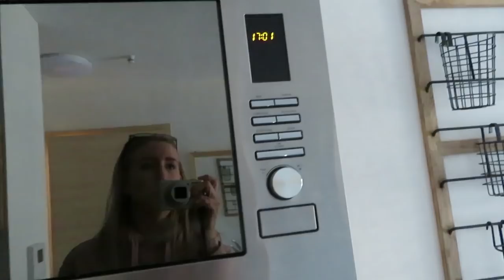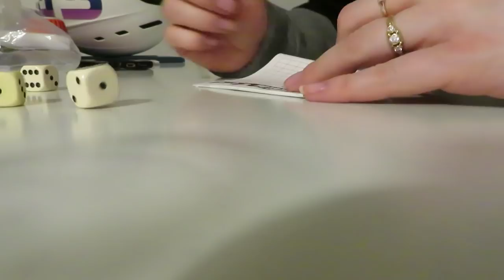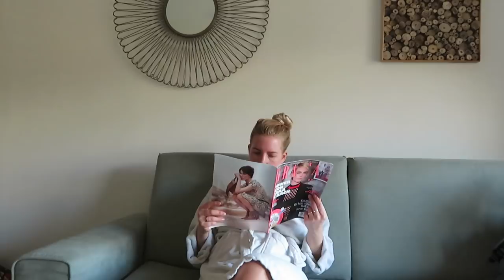Dit is een beetje mis gegaan! vlog #123 - BlondieBeautyFashion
Sven en ik gaan samen op vakantie. Voor het eerst in vier jaar ga ik weer op wintersport. Heel leuk maar ook heel gek zo zonder de kids. Hoe ervaren wij zo'n vakantie zonder onze kleine frummels? Ik neem jullie mee!

Liefs,
Carien